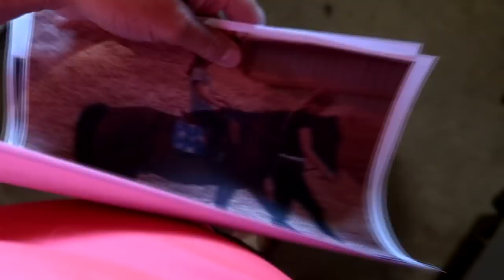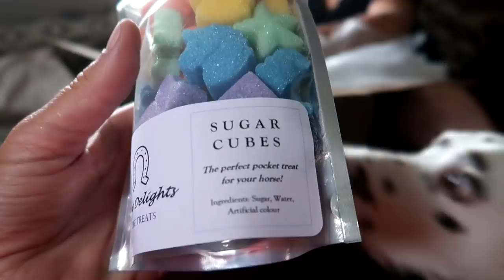She's Being Difficult!